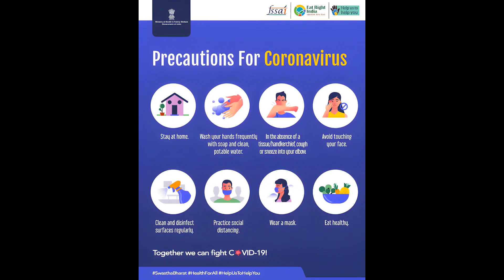DJINN / TEASER REACTION / SOUBIN SHAHIR / SHARF U DHEEN / SHINE TOM CHACKO / SIDHARTH BHARATHAN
teaser is really confusing . maybe trailer will come soon for more updates ..soubin pwolich ..